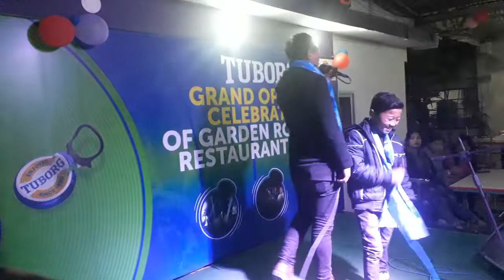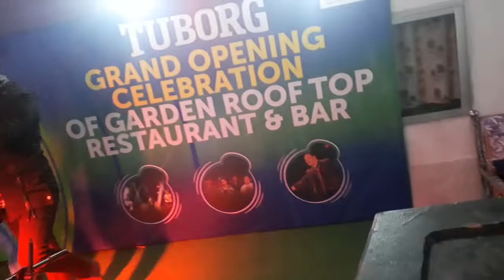मनिष र सुहाङ काे झापा दमक मा लाएफ